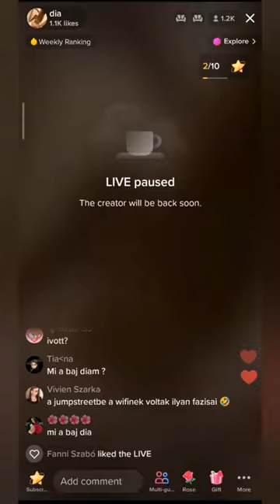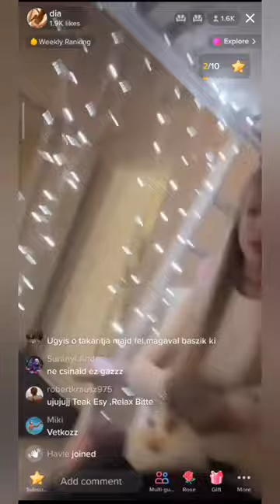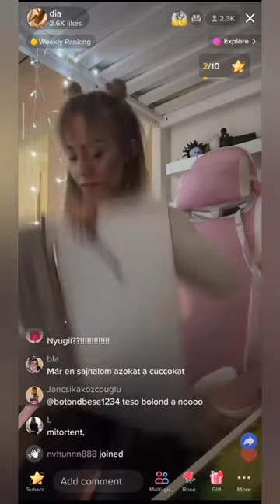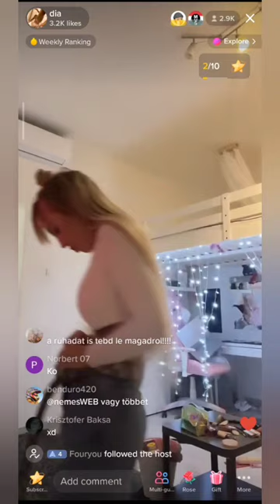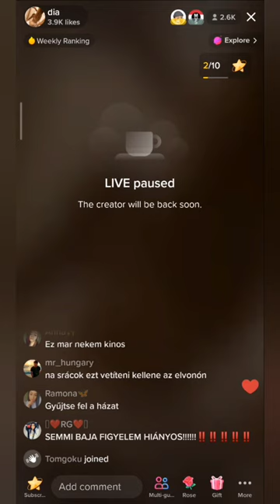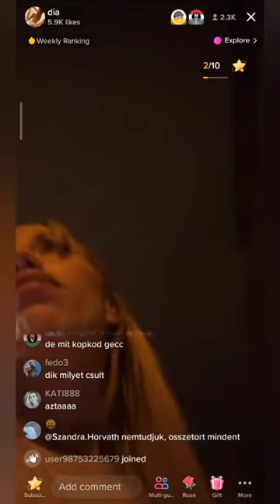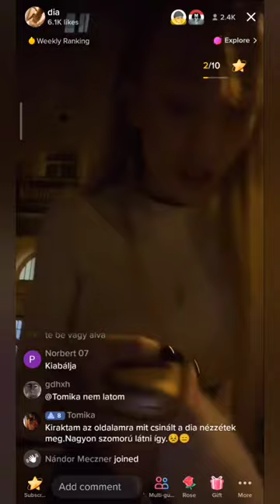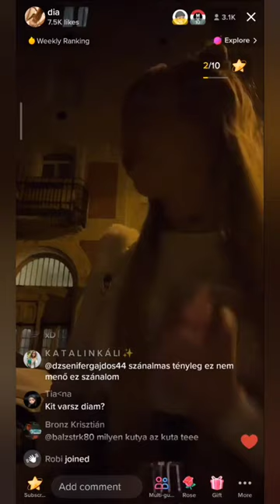Dashababykee részeg tiktok live - köpködés, üveg dobálás, laptop zúzás, anyázás (teljes)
Teleki Dasha aka Mezei Klaudia aka Dashababykee a kelleténél kicsit többet ivott és úgy döntött csinál egy kis nézettséget tiktok live-on